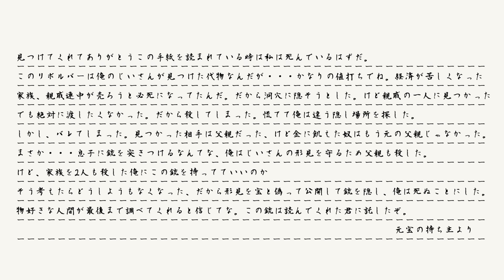【GTA5】東北家のうらしごと！#8【VOICEROID実況】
東「思ったより早く用事が終わっちゃいましたね…」

　「あかり先輩は…連絡つかないか」

　「はぁ～、退屈…」

今回は初ARIA姉妹メイン回！お宝に秘められた本当の情報とは…？

【お借りしたBGM・素材】
MusMus
Dova